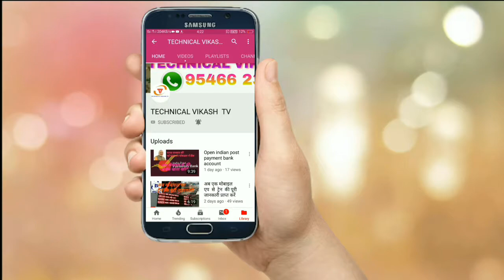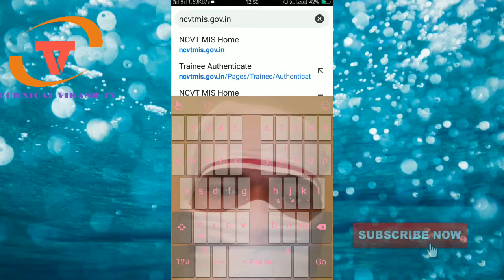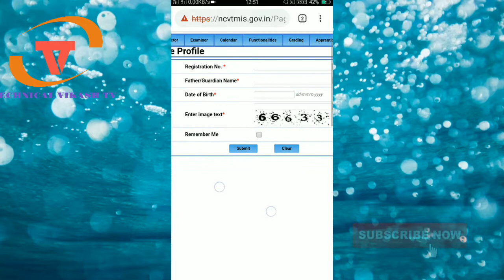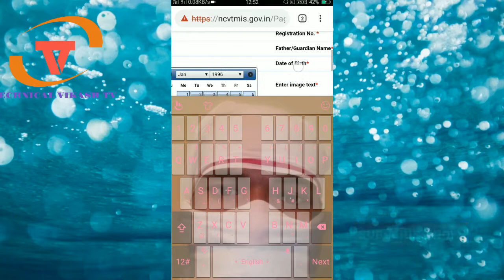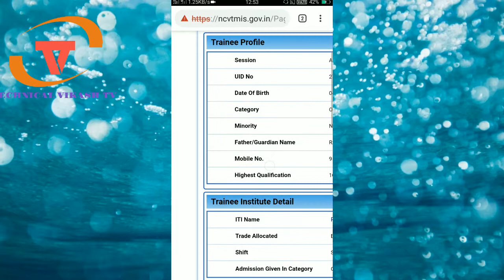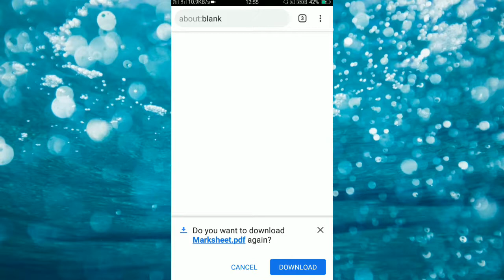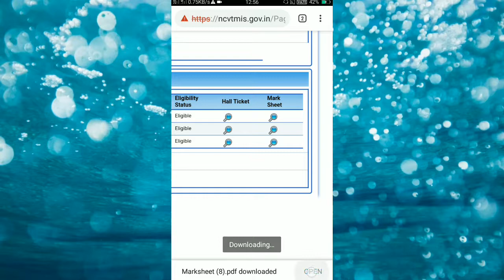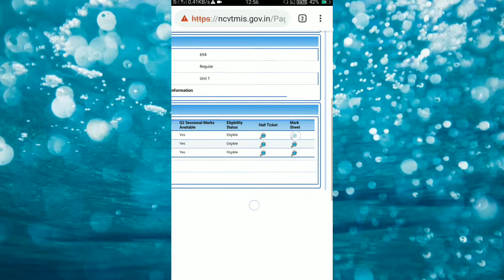ITI original marksheet मोबाइल से डाउनलोड करें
ITI original marksheet download  मोबाइल से डाउनलोड करें
NCVTMIS. GOV. IN LINK 👆